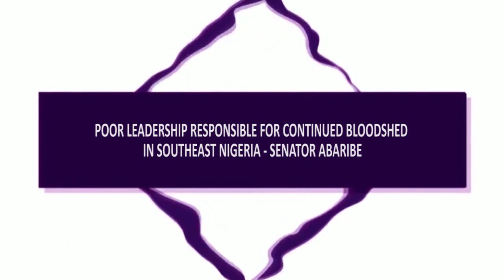SEE WHAT IS RESPONSIBLE FOR UNR3ST IN SOUTHEAST NIGERIA-SENATOR ABARIBE + PUBLIC SERVANTS TO RESIGN